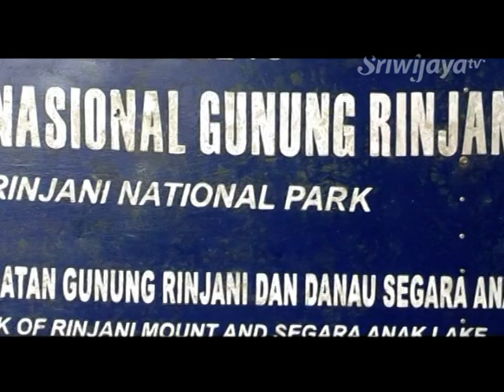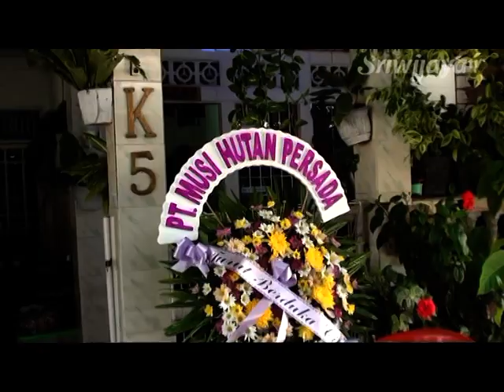Ike Susesta Tewas Di Pemandian Air Panas Gunung Rinjani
Pendaki Ike Susesta Adelia warga Kabupaten Banyuasin ini tewas usai berendam air panas di kaki Gunung Rinjani Nusa Tenggara Barat. Menurut informasi dari teman Ike yang ikut mendaki, tewasnya Ike dikarenakan adanya pusaran air yang menyedot kelima orang yang pada saat itu sedang berendam di pemandian air panas di kaki Gunung Rinjani.